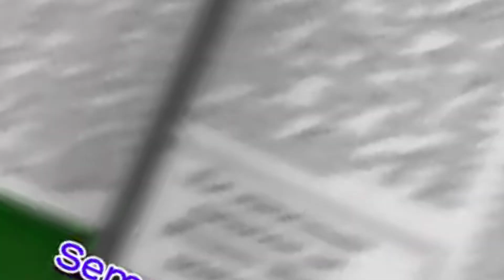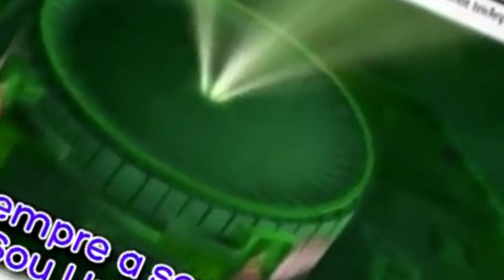urshino gummy bear song fast motion just dance